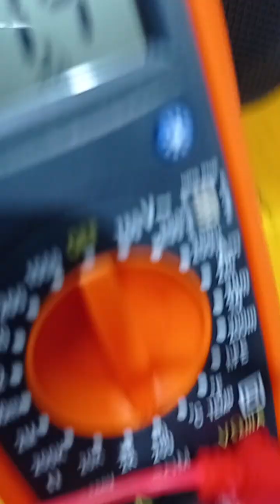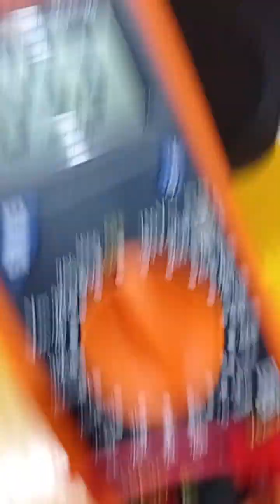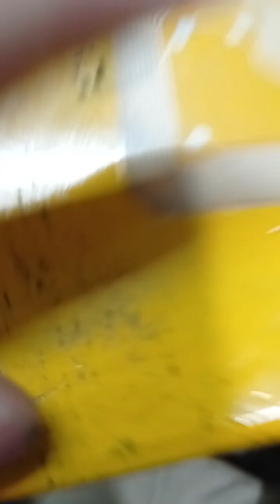Cómo diagnosticar y localizar una falla en el teclado de membrana